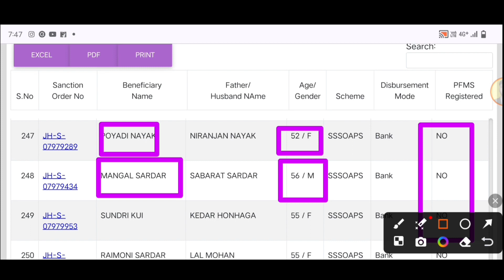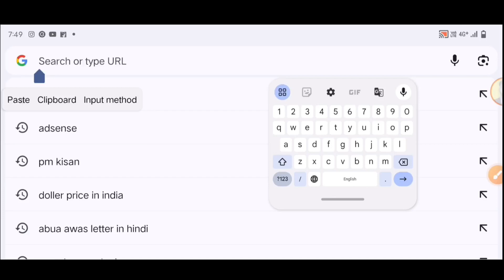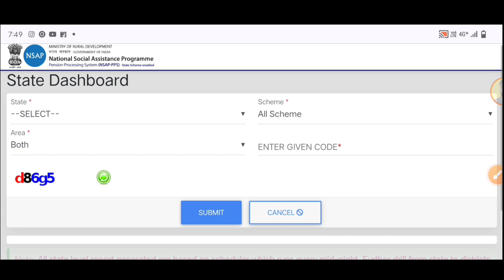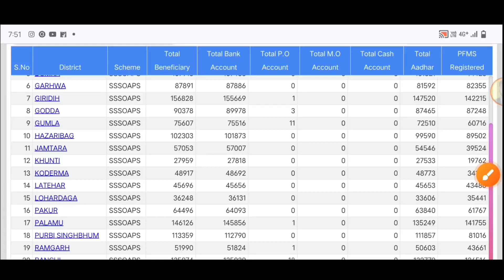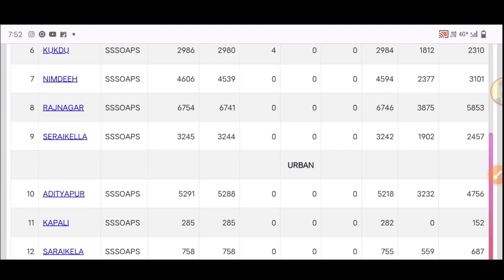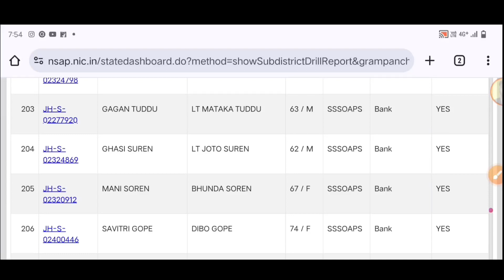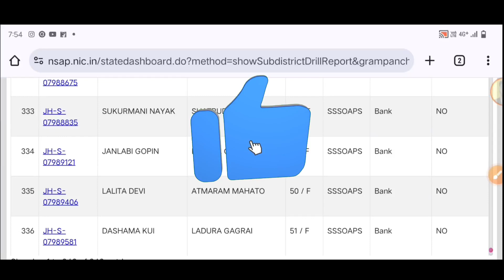वृद्धावस्था पेंशन योजना नया लिस्ट जारी | Vridha pension kaise check kare | old age pension new list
वृद्धावस्था पेंशन योजना लिस्ट जारी | Vridha pension kaise check kare | old age pension new list

SUBHASH  (JHARKHAND)